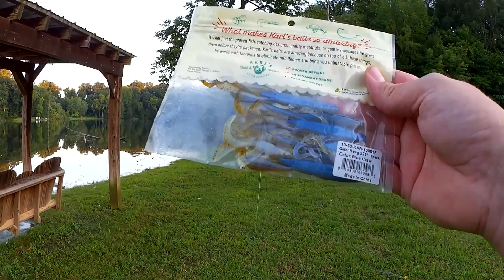My New Favorite Bass Fishing Lure Strikes Again!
My new favorite bass fishing lure strikes again! This time I even fish a variation, and it still catches bass. The lure I am talking about is a clawless craw. This soft plastic lure has been around for a long time, but this is a Realistic Fishing twist on it! I am tearing the claws off of it before I even start fishing with it. I catch 2 nice largemouth bass tonight on this odd looking lure. I even try a different brand of plast, but modify it the same wat and still catch bass! Consider trying this, and it might become your favorite bass fishing lure.

Send mail to the show here:
Realistic Fishing

Awesome Patrons: A Guy From Denmark - Scott Hettel - Chue Lee - Clinodev - John David - Daniel Lightsey - Joshua Johnston - Gail Hayes - Jay B  - Jason Compton - AD Robles - Marlo C. - Nathaniel Reynolds - Michael and Susan Ziegler - B Turtle - Nicole Lydon - Shawn Grimes - Jameson Oueltlete